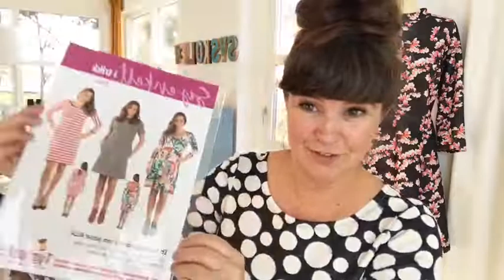Syskolen - har syabstinens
Syabstinensen herjer - tror en Dahlia vil hjelpe meg igjennom det verste.

Syskolen - blog med gratis video sykurs. og tips og triks for nybegynneren såvel som den øvede.

Dette er en blog der du kan lære  mange forskjellige syteknikker. Du vil også lære om symaskinen, overlocken, coverlocken og hvordan du kan arbeide med  broderisoftware. Her finner du informasjon om symaskinsnåler, sytråd og stoff. Syskolen vil gi deg svar på dine spørsmål ved hjelp gratis syvideokurs og gode bildegallerier med forklarende tekst.